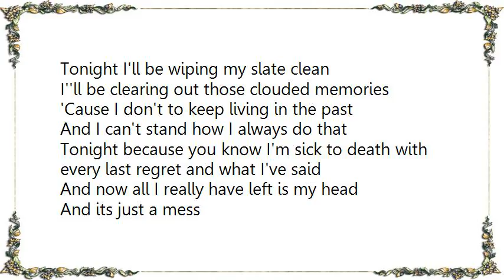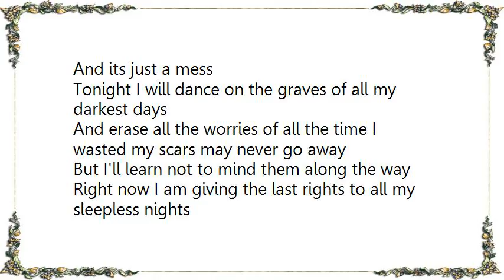Less Than Jake - Last Rites to Sleepless Nights Lyrics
[Lyrics Less Than Jake - Last Rites to Sleepless Nights]
Tonight I'll be wiping my slate clean
I''ll be clearing out those clouded memories
'Cause I don't to keep living in the past
And I can't stand how I always do that
Tonight because you know I'm sick to death with every last regret and what I've said
And now all I really have left is my head
And its just a mess

Tonight I will dance on the graves of all my darkest days
And erase all the worries of all the time I wasted my scars may never go away
But I'll learn not to mind them along the way

Right now I am giving the last rights to all my sleepless nights
Right now I am starting clean and I am going on with my life
Amen